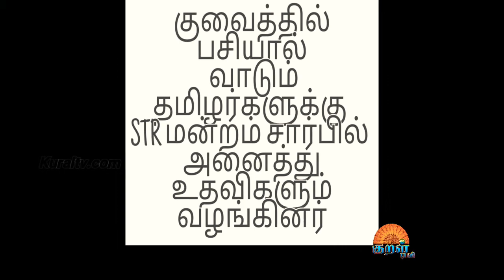குவைத்தில் STR மன்றம் சார்பில் அனைத்து உதவிகளும் வழங்கினர்.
குவைத்தில் பசியால் வாடும் தமிழர்களுக்கு
STR மன்றம் சார்பில்  அனைத்து உதவிகளும் வழங்கினர்.